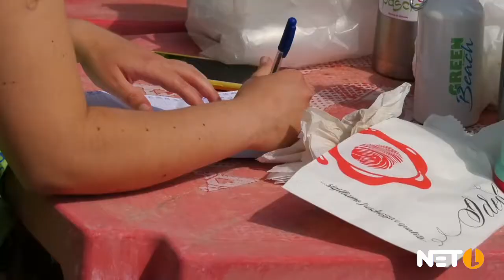Green Beach - Parte Seconda: I volontari ripuliscono dai rifiuti un altro tratto di spiaggia e dune